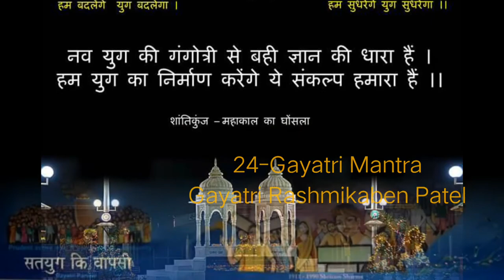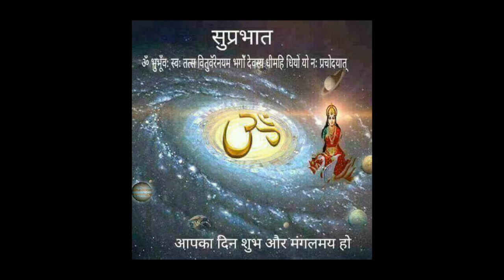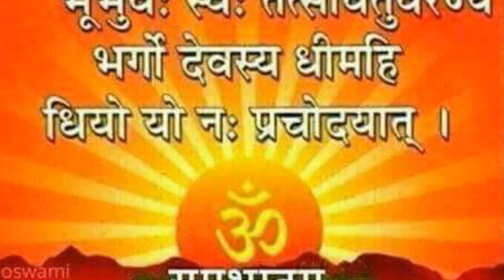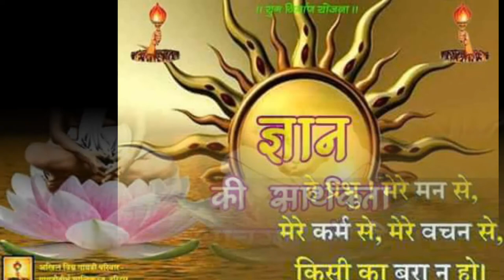24-गायत्री मंत्र की प्रार्थना..!!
Thoughts of Gayatri parivar, Pandit Sriram Sharma Acharya na krantikari vicharo